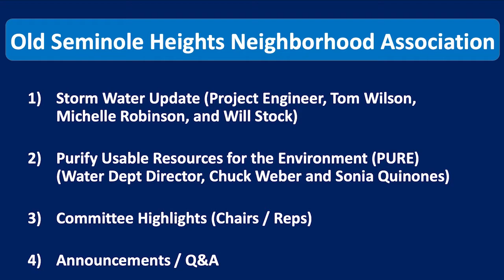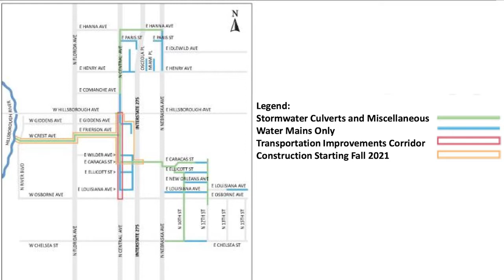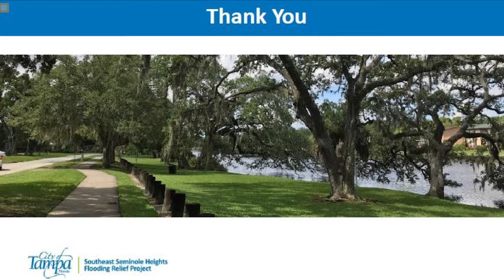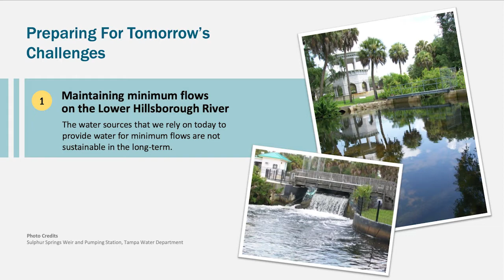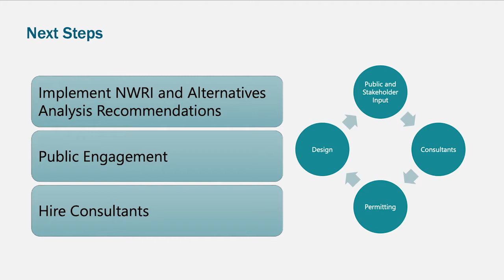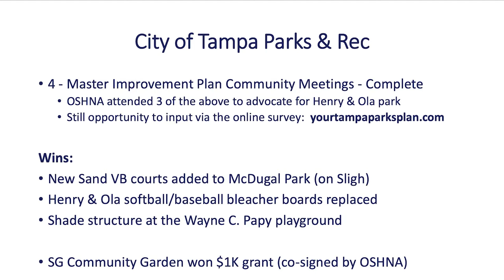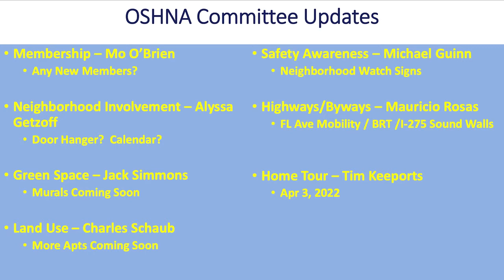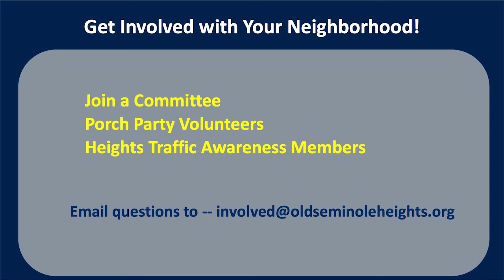OSHNA July 27, 2021 Hybrid Quarterly Meeting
Our first hybrid meeting at the Legion and on Zoom included:

00:00 Introduction
02:00 A City of Tampa stormwater improvement progress update.
15:00 A presentation by the City of Tampa Water Department on the PURE proposal and OSH's role in the plan to treat wastewater and inject it back into the aquifer, including Q&A session.
53:42 Parks and Recreation information, including updates on Henry & Ola Park.
1:01:01 OSHNA committee updates.